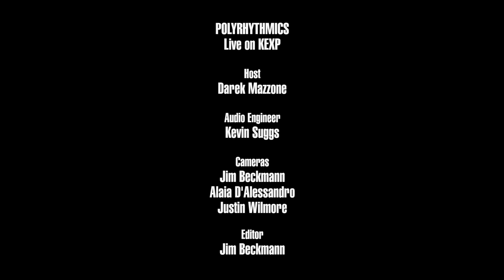Polyrhythmics - Compound 49 (Live on KEXP)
presents Polyrhythmics performing "Compound 49" live in the KEXP studio. Recorded September 6, 2017.

Host: Darek Mazzone
Audio Engineer: Kevin Suggs
Cameras: Jim Beckmann, Alaia D'Alessandro & Justin Wilmore
Editor: Jim Beckmann